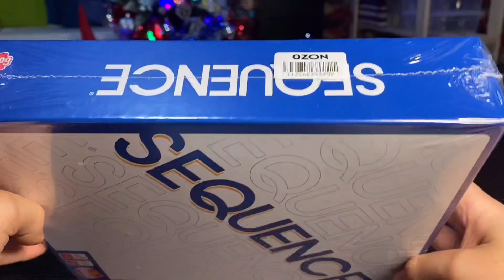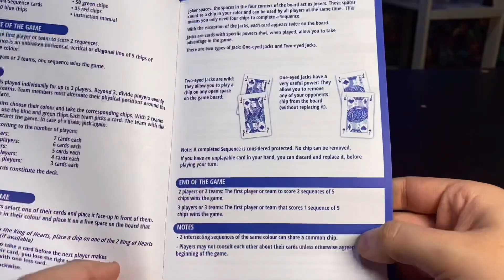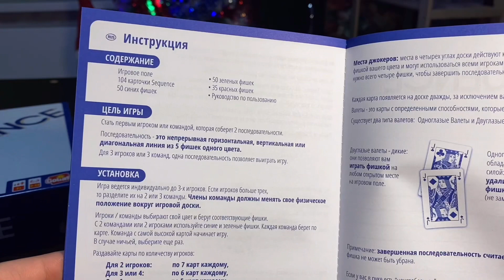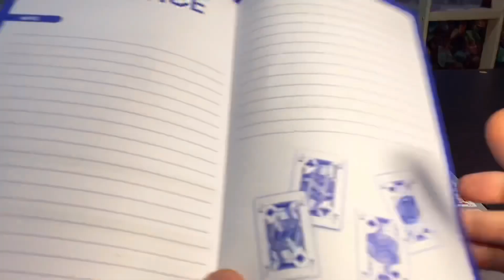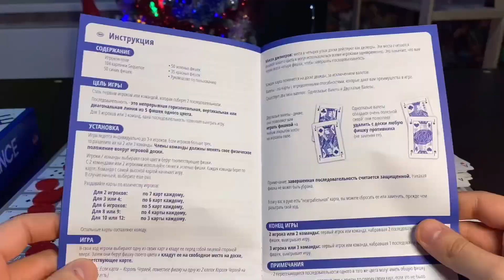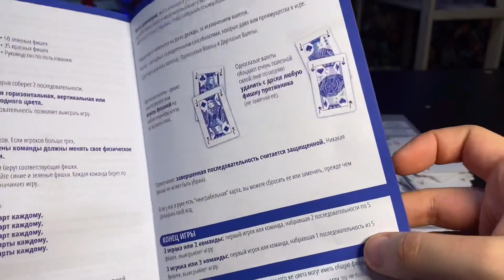SEQUENCE Распаковка и Обзор настольной игры для всей семьи